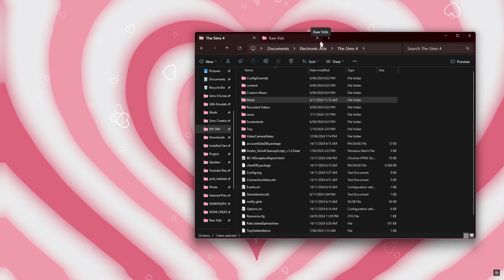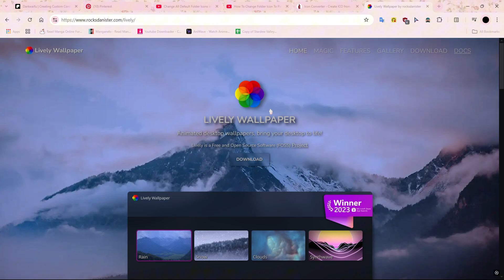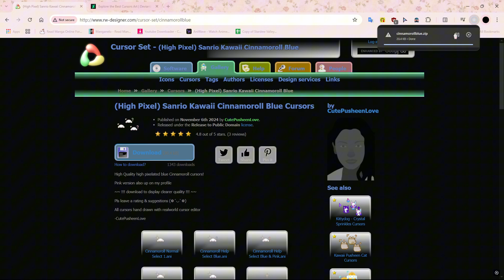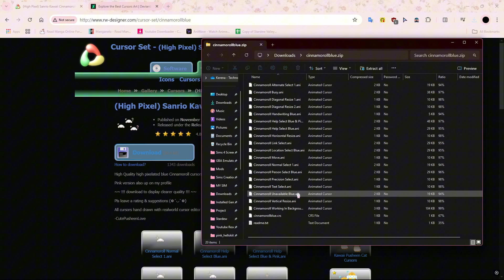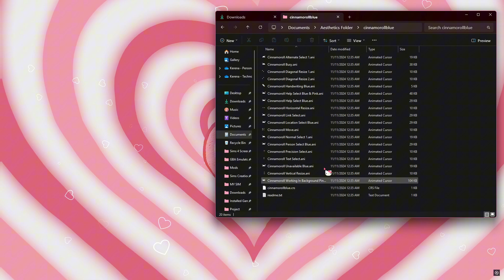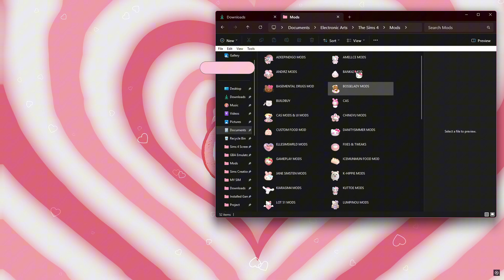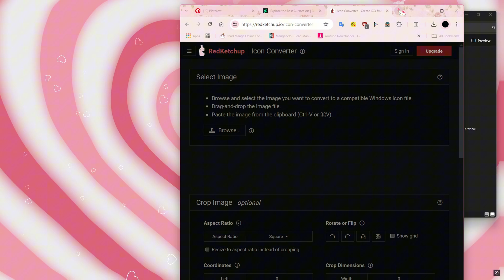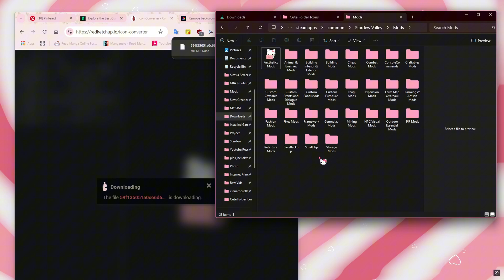HOW TO BEAUTIFY YOUR PC + HOW TO CHANGE FOLDER ICON & CURSOR🩷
🐻: ᴏᴘᴇɴ ᴍᴇ ꒰ ❀ ꒱

:🐻: ɪɴꜰᴏ ꒰ ❀ ꒱
Hi Guys, So This Video Will Show You How:

🩷To Get Animated Wallpapers
🩷 All The CC Creators I Use Regarding CAS
🩷 How To Move Category For CC
🩷 How To Find Creator's Display Number
🩷 How To Categorize Your Build Buy By Different Style
🩷 How To Bulk Rename CC

ᴛɪᴍᴇ ꜱᴛᴀᴍᴘ :
ɪɴᴛʀᴏ ​  0:00
ᴀɴɪᴍᴀᴛᴇᴅ ᴡᴀʟʟᴘᴀᴘᴇʀꜱ 0:35
ʜᴏᴡ ᴛᴏ ɢᴇᴛ ᴄᴏᴏᴛ ᴄᴜʀꜱᴏʀꜱ 1:56
ʜᴏᴡ ᴛᴏ ᴄʜᴀɴɢᴇ ᴀʟʟ ᴅᴇꜰᴀᴜʟᴛ ꜰᴏʟᴅᴇʀꜱ 5:37
ʜᴏᴡ ᴛᴏ ᴄʜᴀɴɢᴇ ɪɴᴅɪᴠɪᴅᴜᴀʟ ɪᴄᴏɴꜱ  6:12
ᴏᴜᴛʀᴏ 8:50

:🐻: ​ꜰᴀQ​꒰ ❀ ꒱
↳ 𝗾 :: ᴡʜᴀᴛ ᴅᴏ ʏᴏᴜ ᴜꜱᴇ ᴛᴏ ʀᴇᴄᴏʀᴅ & ᴇᴅɪᴛ?
  𝗮 :: I Use OBS, Capcut & Davinci Resolve

:🐻: ᴄʀᴇᴅɪᴛꜱ ꒰ ❀ ꒱
The Description Template  Was Inspired By Etsviia

(  ̳• · • ̳)   ~ ♡  You’re purrfect   ♡
/ づ ~ ┗ ┛